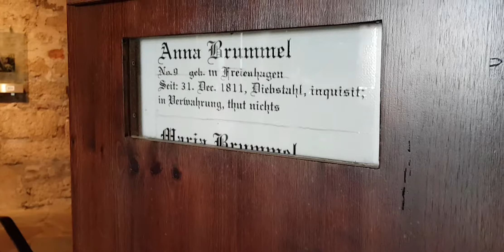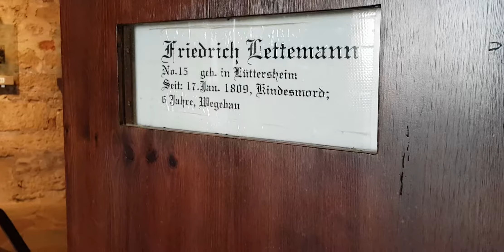Burgmuseum Waldeck (2)